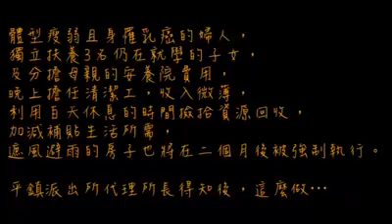婦人吃力推著回收車，原來背後有心酸的故事（平警flying)